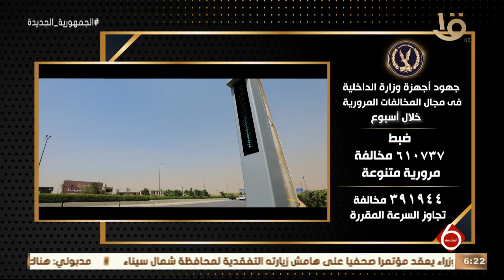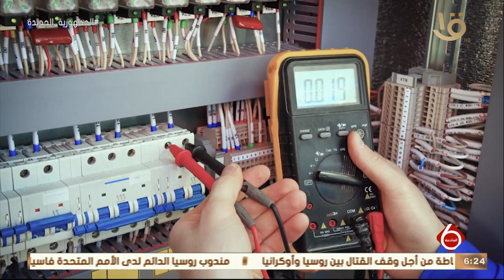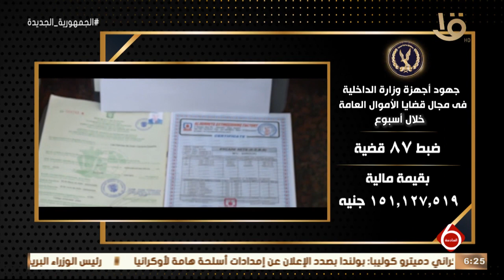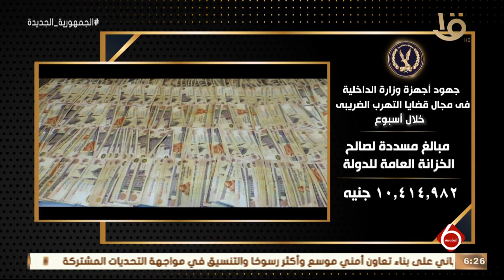نشرة السادسة | الداخلية تواصل جهودها لمواجهة كافة أشكال الخروج على القانون